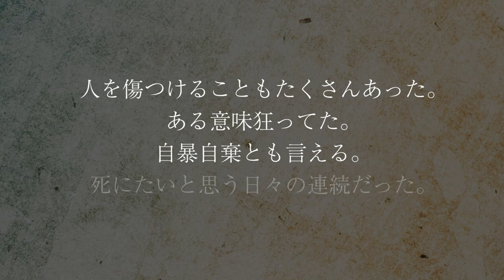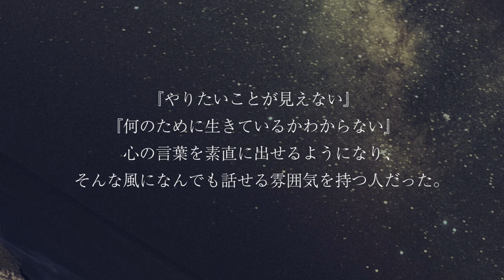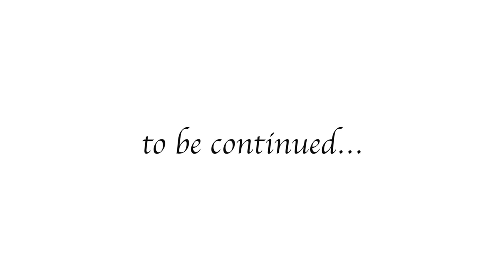GACKTの勝ち方 特装版 朗読CD 試聴動画 vol. 057「GACKTのメンターが語る成功する人間の思考とは？！」